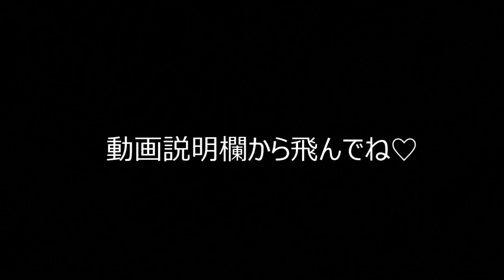【MAD】スマブラSP１００回配信記念！